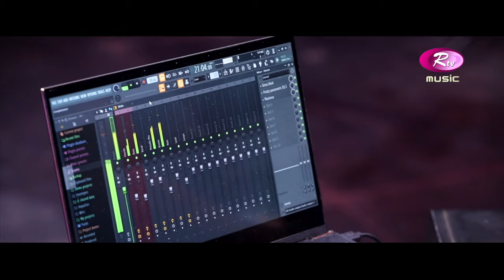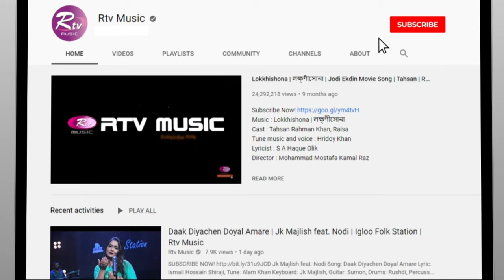Amare Chariya Kala | আমারে ছাড়িয়া কালা | Jk Majlish Feat. Sushmita Dey | FOLK STATION | Rtv Music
Song: Amare Chariya Kala | আমারে ছাড়িয়া কালা

Jk Majlish Feat. Sushmita Dey
Song: Amare Chariya Kala
Lyric & Tune: Arkum Shah
Keyboard: Jk Majlish, Guitar: Sumon, Bass: Kakon,
Drums: Adnan Rushdi, Percussions: Zico, Flute: Shohag